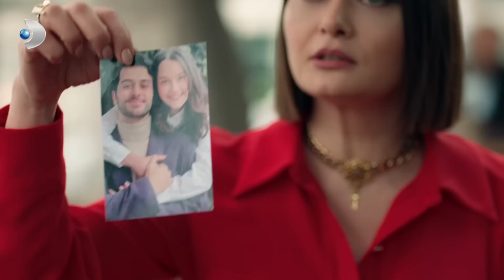"Ayrı Odalarda Kalmanız Seher'e Haksızlık Değil Mi?" | Veda Mektubu 7. Bölüm